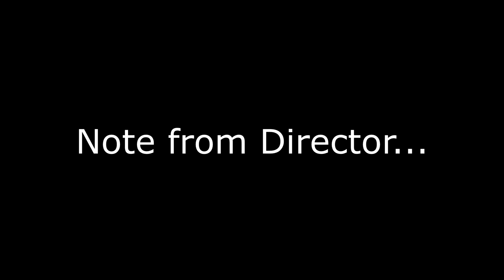[TF2/FNAF/GMOD/15.ai] Five Night's at Heavy's Pizzeria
Heavy TRIES to be the nightguard at Freddy Fazbear's Pizzeria.